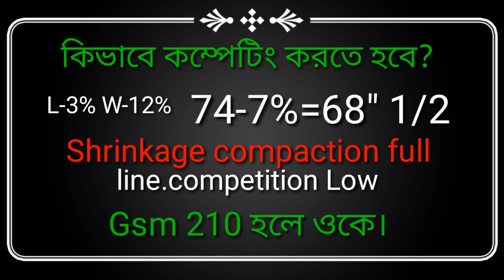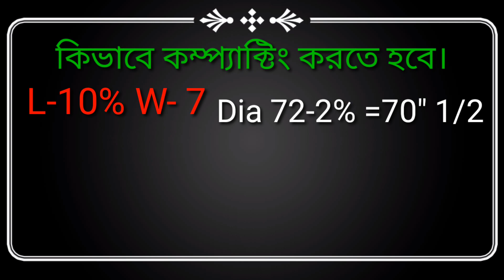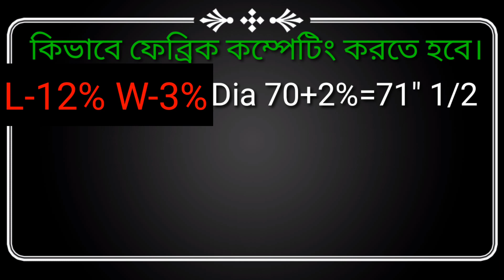Compacting is easy by seeing shrinkage of stenter machine.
ওয়েবসাইট লিংক

আমার সাথে থাকার জন্য অনেক অনেক ধন্যবাদ ,

সবাই ভালো থাকবেন সুস্থ থাকবেন ।